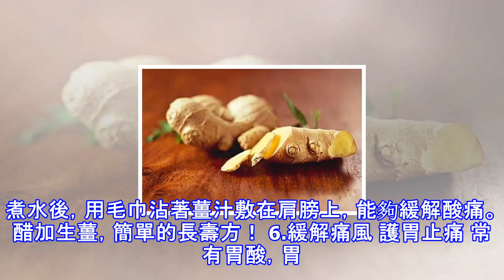每天吃2片, 一個月後效果太驚人了! 膝蓋不疼了、血管年輕了、痛風減輕了、身體毒素排的乾乾淨淨，保你一覺睡到大天亮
今天這種食材很容易得到，而且對我們身體有很多的益處，這種事才叫做薑，我相信，每個家庭裡面都有家，薑自古以來就被稱為“還魂草”